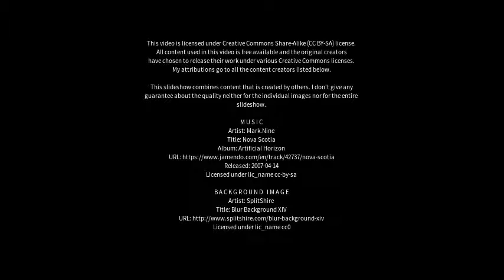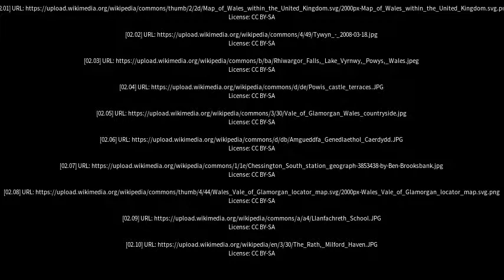Best places to visit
Best places to visit - Dinas Powys (United Kingdom) Best places to visit - Slideshows from all over the world - City trips, nature pictures, etc.